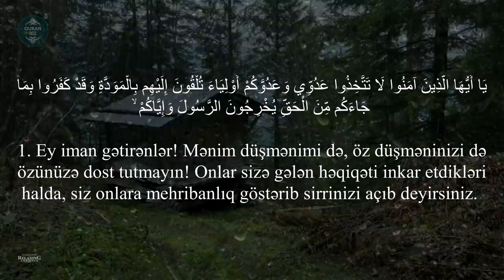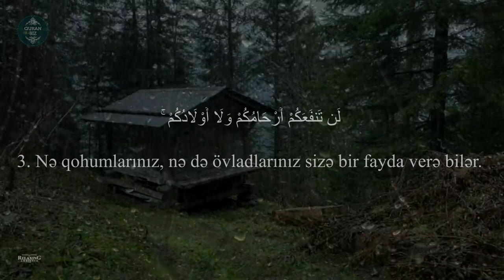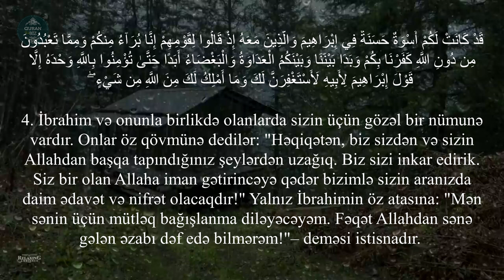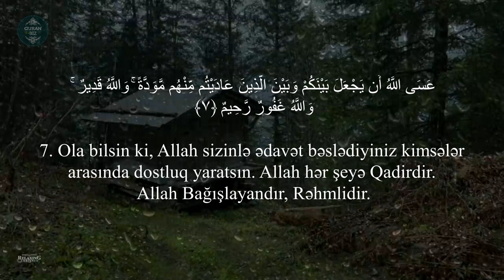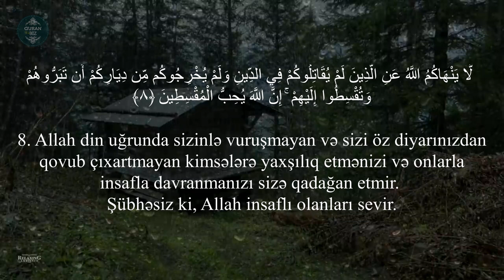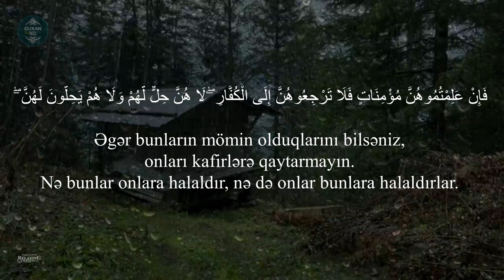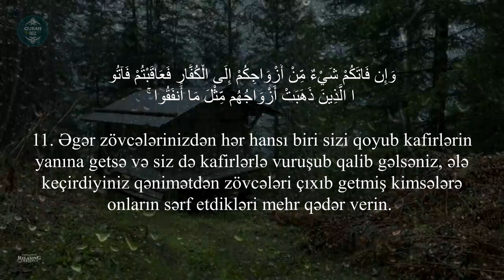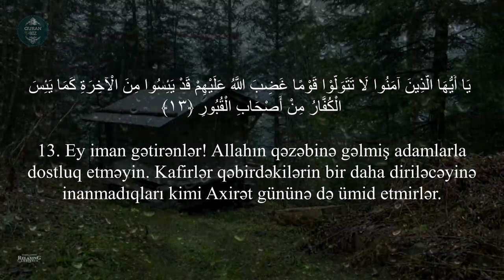Mumtəhənə surəsi - Tareq Mohammad | سورة الممتحنة - طارق محمد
60. əl-Mumtəhənə surəsi
"İmtahana çəkilən qadın" surəsi, 13 ayə,

Məşhur qarilər:
İdris Abkar.
Saad Al Ghamdi
Mişari ar-Raşid
Feysal ar-Ruşud
Muhammad Al-Luhaidan
Abdul Həlim
İslam Subhi

 1. Fatihə surəsi 2. əl-Bəqərə surəsi 3. Ali-İmran surəsi 4. ən-Nisa surəsi
5. əl-Maidə surəsi 6. əl-Ənam surəsi 7. əl-Əraf surəsi 8. əl-Ənfal surəsi
9. ət-Tovbə surəsi 10. Yunus surəsi 11. Hud surəsi 12. Yusuf surəsi
13. ər-Rad surəsi 14. İbrahim surəsi 15. əl-Hicr surəsi 16. ən-Nəhl surəsi
17. əl-İsra surəsi 18. əl-Kəhf surəsi 19. Məryəm surəsi 20. Ta ha surəsi
21. əl-Ənbiya surəsi 22. əl-Həcc surəsi 23. əl-Muminun surəsi
24. ən-Nur surəsi 25. əl-Furqan surəsi 26. əş-Şuəra surəsi
27. ən-Nəml surəsi 28. əl-Qasas surəsi 29. əl-Ənkəbut surəsi
30. ər-Rum surəsi 31. Loğman surəsi 32. əs-Səcdə surəsi
33. əl-Əhzab surəsi 34. Səba surəsi
35. Fatir surəsi 36. Ya sin surəsi 37. əs-Saffat surəsi
38. Sad surəsi 39. əz-Zumər surəsi 40. Ğafir surəsi
41. Fussilət surəsi 42. əş-Şura surəsi 43. əz-Zuxruf surəsi
44. əd-Duxan surəsi 45. əl-Casiyə surəsi 46. əl-Əhqaf surəsi
47. Muhəmməd surəsi 48. əl-Fəth surəsi
49. əl-Hucurat surəsi 50. Qaf surəsi 51. əz-Zəriyət surəsi
52. ət-Tur surəsi 53. ən-Nəcm surəsi 54. əl-Qamər surəsi
55. ər-Rahmən surəsi 56. əl-Vaqiə surəsi 57. əl-Hədid surəsi
58. əl-Mucadilə surəsi 59. əl-Həşr surəsi 60. əl-Mumtəhənə surəsi
61. əs-Saff surəsi 62. əl-Cumuə surəsi 63. əl-Munafiqun surəsi
64. əl-Təğabun surəsi 65. ət-Talaq surəsi 66. ət-Təhrim surəsi
67. əl-Mulk surəsi 68. əl-Qaləm surəsi 69. əl-Həqqa surəsi
70. əl-Məaric surəsi 71. Nuh surəsi 72. əl-Cinn surəsi
73. əl-Muzzəmmil surəsi 74. əl-Muddəssir surəsi
75. əl-Qiyəmə surəsi76. əl-İnsan surəsi 77. əl-Mursəlat surəsi
78. ən-Nəbə surəsi 79. ən-Nəziət surəsi 80. Əbəsə surəsi
81. ət-Təkvir surəsi 82. əl-İnfitar surəsi 83. əl-Mutaffifin surəsi
84. əl-İnşiqaq surəsi 85. əl-Buruc surəsi 86. ət-Tariq surəsi
87. əl-Əla surəsi 88. əl-Ğaşiyə surəsi 89. əl-Fəcr surəsi 90. əl-Bələd surəsi
91. əş-Şəms surəsi 92. əl-Leyl surəsi 93. əd-Duha surəsi
94. əş-Şərh surəsi 95. ət-Tin surəsi 96. əl-Ələq surəsi
97. əl-Qadr surəsi 98. əl-Beyyinə surəsi 99. əz-Zəlzələ surəsi
100. əl-Adiyat surəsi 101. əl-Qariə surəsi 102. ət-Təkəsur surəsi
103. əl-Əsr surəsi 104. əl-Huməzə surəsi 105. əl-Fil surəsi
106. Qureyş surəsi 107. əl-Maun surəsi 108. əl-Kovsər surəsi
109. əl-Kəfirun surəsi 110. ən-Nəsr surəsi 111. əl-Məsəd surəsi
112. əl-İxlas surəsi 113. əl-Fələq surəsi 114. ən-Nəs surəsi